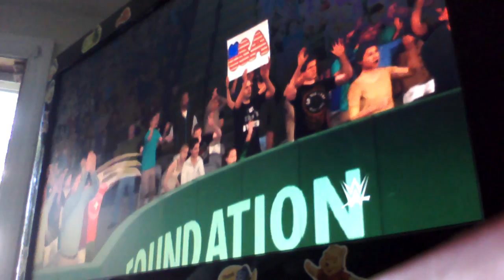Def Jam 2K17 - Capone vs Fam-Lay - Foundation / The Dead End / The Barge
Foundation / The Dead End / The Barge